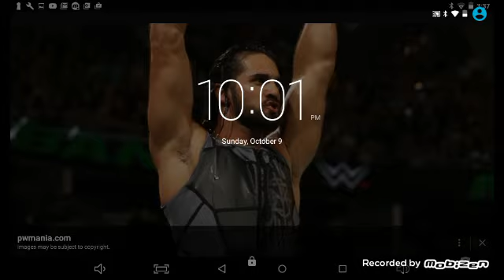Wwe Ring in Minecraft!!!